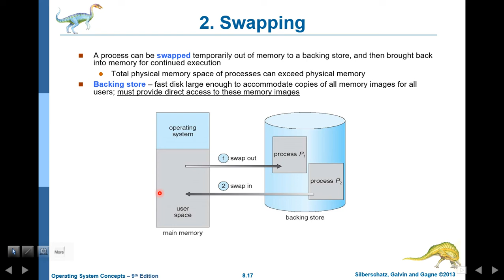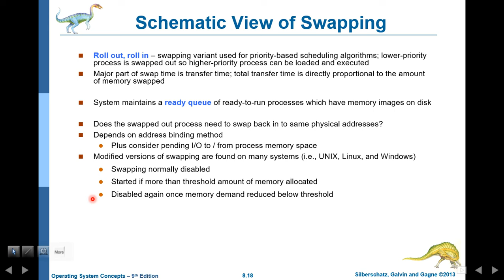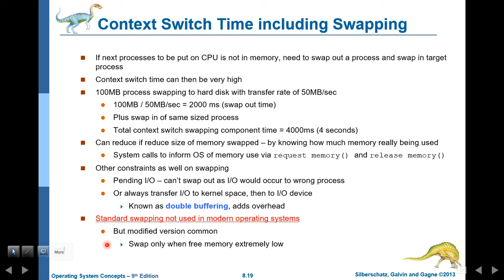os 8 Memory ManagementStrategies 04 swapping